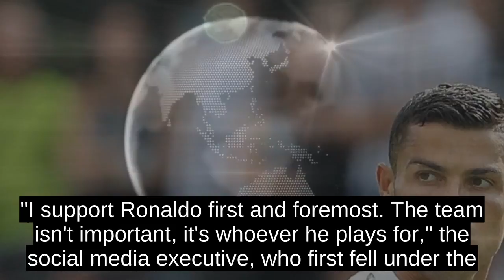Cristiano Ronaldo: Has The Digital Age Changed Football Fans?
A Real shirt from the 2008/09 season -- Cristiano Ronaldos first campaign as a Real player -- was a prized possession. But then Ronaldo moved to Juventus and Ouyangs loyalties changed.